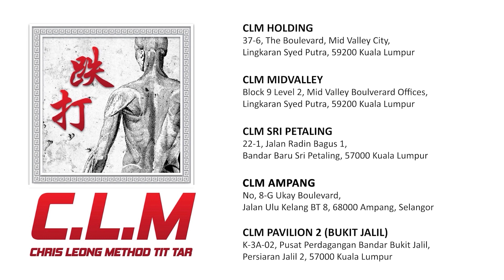Lower back problem and stiff shoulder? No worries all can be fixed by Master!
📍🇲🇨 Jakarta Selatan. Indonesia